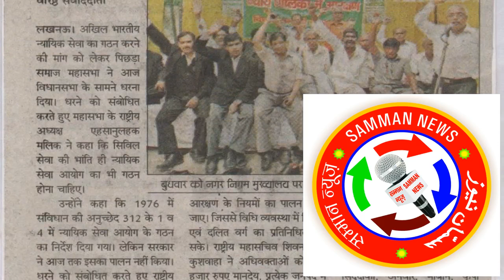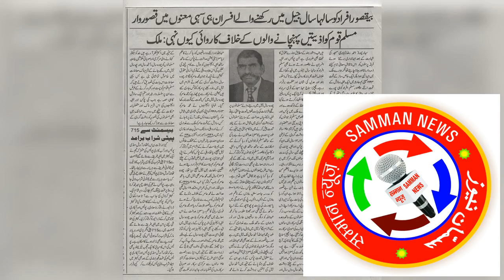Rok Sako To Rok Lo Tabdeeli Ayi... SAMMAN NEWS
A change to which people from non-political backgrounds like students, entrepreneurs, Social Activists, Homemakers, Professionals (CAs/MBAs/Doctors, etc.) are actively participating and contesting.

 It offers people a diverse and honest platform to exhibit your skills to make this revolution happen. We are determined and motivated

DIRECTED & EDITED BY: - EHSANUL HAQ MALIK
ANCHOR: - EHSANUL HAQ MALIK